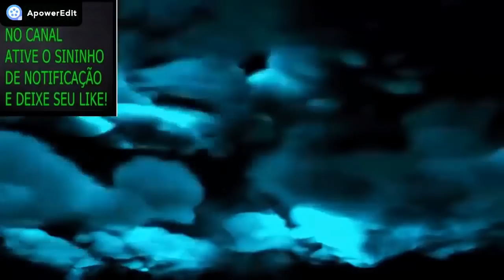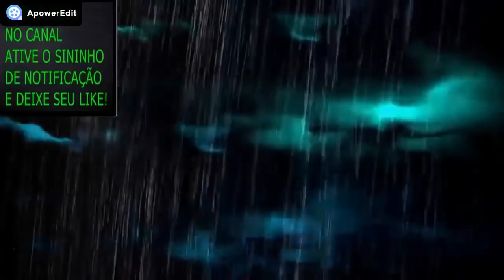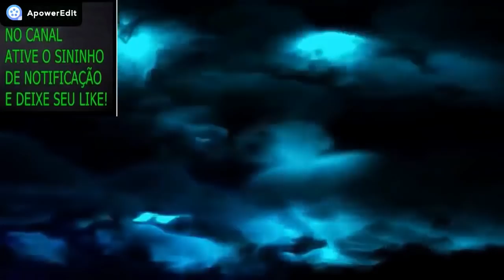A FERA PAU MANDANDA! ME PERSEGUIU PELA PELA ESTRADA A FORA! 2021 ESSE ANO PROMETE!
NOME: GRAZIELE REBOUÇAS
BANCO: Caixa Econômica Federal
Agência: 0315
Tipo: POUPANÇA (013)
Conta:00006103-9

HOJE TEREMOS UM   RELATO  VERÍDICO   SOBRE LOBISOMEM QUE FOI ME ENVIADO PELO MEU INSCRITO GICIANILDO GOMES  !

DA GRP.
OU PELO WhatsApp
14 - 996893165